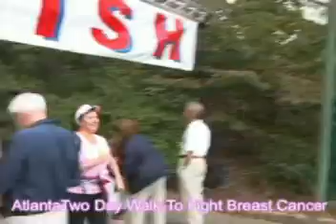2 Day Walk to Fight Breast Cancer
Nancy Felbinger & Miranda Roberts Walks to Fight Breast Cancer